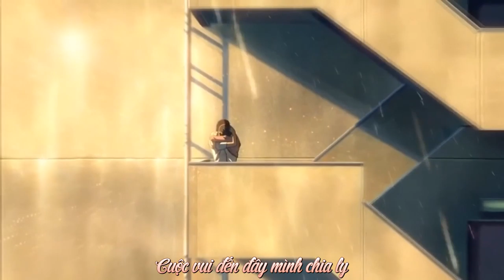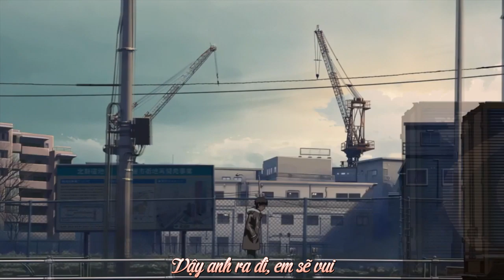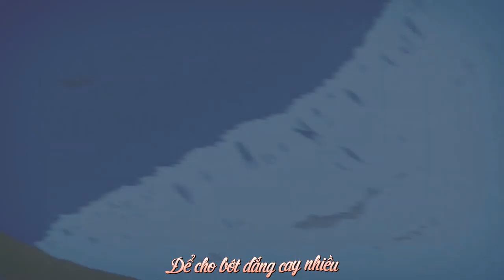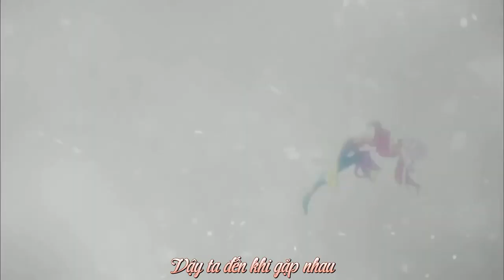「AMV Lyrics」 Xin Hãy Cứ Vui - Ưng Hoàng Phúc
▶ Welcome to đọc mô tả~ :33

➡  Chào Mừng Bạn Đến Với
➡ Louise Senpai
➡ Video Edit By: Sony vegas, Aegisub, Vitualdub

   ▶ Thông Tin Video:
⚫ Anime:
00:00 Guilty crown
00:38 5Cm/s
00:56 The garden of word
01:30 Your Name
01:53 Nagi No Asukara
02:15 Boku Dake Ga Inai Machi
02:29 Akame Ga Kill
03:09 Kyoukai No Kanata
03:13 Violet Evergarden
⚫Tên Nhạc : Xin Hãy Cứ Vui - Ưng Hoàng Phúc

                 ⚠Lưu Ý⚠
➡ Kênh mình không chấp nhận những hành vi xin sub hay sub chéo, nếu thấy các cmt này mình sẽ xóa, nếu còn lặp lại lần hai mình sẽ tiến hành kick các nick này ra khỏi kênh.
Mình mới lập 1 kênh về cài đặt theme anime lên mọi máy android, nếu các bạn thích có thể ghé qua